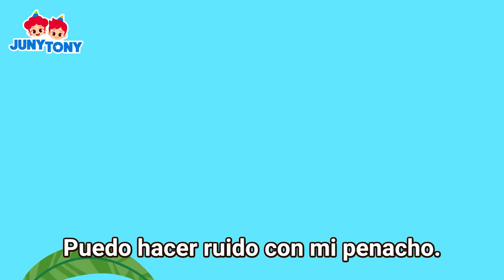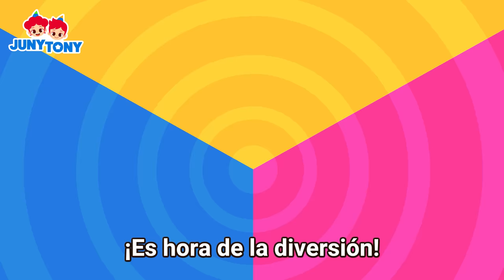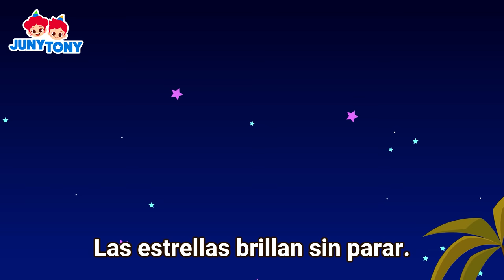MIX - Mejores Canciones de Dinosaurios | ¿Qué Dinosaurio Te Gusta Más? | JunyTony en español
▶Lista

1 Tiranosaurio Rex
2 Equipo de Rescate de Dinosaurios
3 Pisada de Dinosaurio
4 Cena de Dinosaurios
5 Canción de Cuna de Dinosaurio
6 ¿Qué Dinosaurio es Más Grande?
7 Mi Dinosaurio Mascota
8 Parque Dinosaurio
9 Dinosaurios con Cuernos
10 Vamos a Cavar
11 Hu Cha Cha Dinosaurios

¡Disfruta más canciones y cuentos de JunyTony!